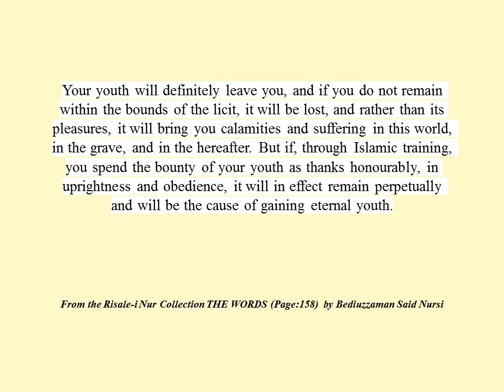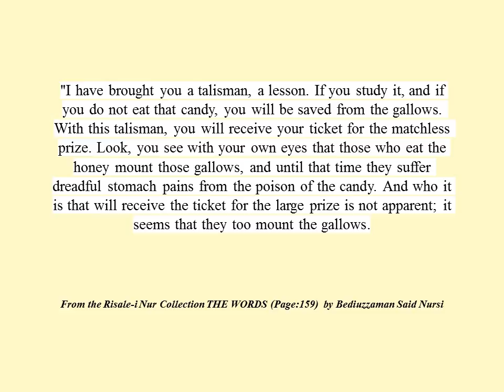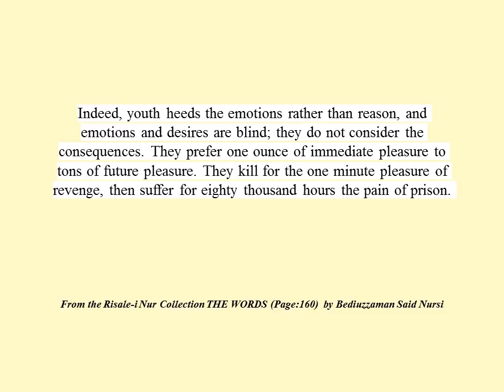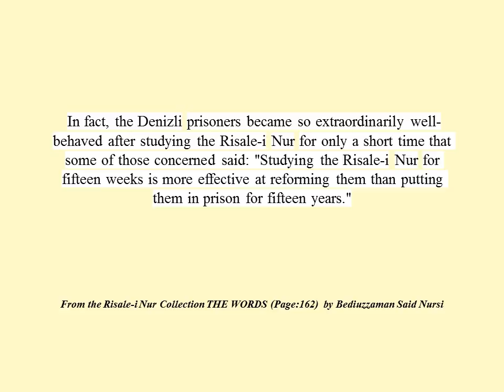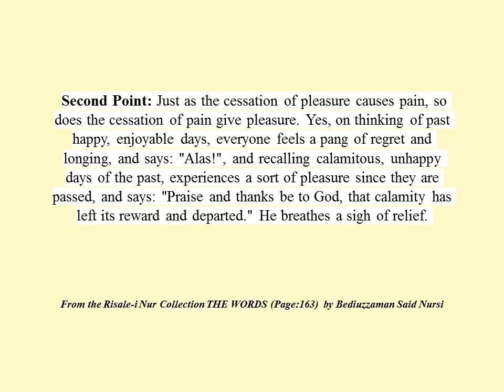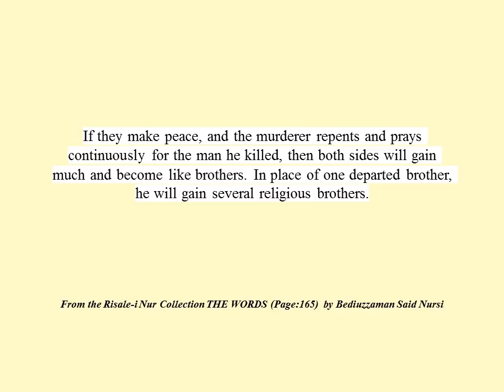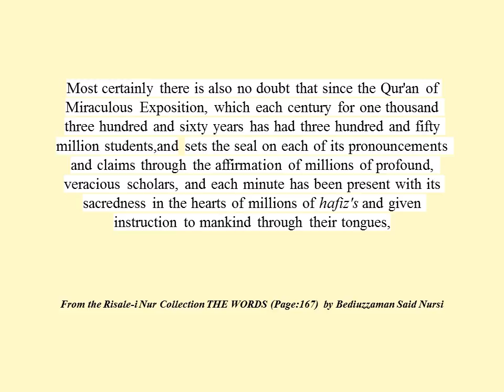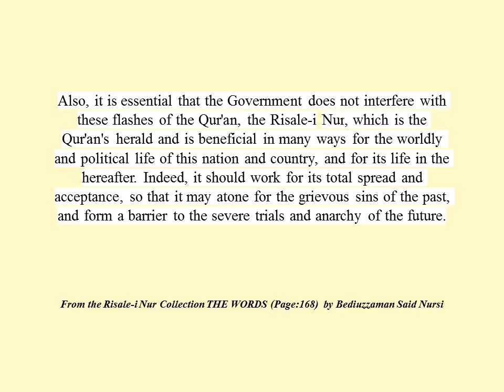From the Risale-i Nur Collection, THE WORDS , The Thirteenth Word II , Page:158-168 , by Said Nursi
Online Risale-i Nur Reading: (Makalat; İki Mekteb-i Musibetin Şehadetnamesi Yahut Divan-ı Harb-i Örfi ve Said Nursi; Nutuk; Münazarat; Hutbe-i Şamiye; Deva’ül-Yeis Zeylinin Zeyli; Nokta; Hutuvat-ı Sitte; Sünuhat; Rumuz; Şuaat-ı Marifetü’n-Nebi; Tuluat; İşarat; Hakikat Çekirdekleri I ve II; Lemaat) Dahil Risale-i Nur Külliyatı Okuma {Konu fihristli}

A Warning, Lesson and Reminder Given to a Number of Unhappy Youths

 One day a number of bright youths came to me, seeking an effective deterrent in order to guard themselves against the dangers arising from life, youth, and the lusts of the soul. Like I had told those who had previously sought help from the Risale-i Nur, I also said to these youths:

 Your youth will definitely leave you, and if you do not remain within the bounds of the licit, it will be lost, and rather than its pleasures, it will bring you calamities and suffering in this world, in the grave, and in the hereafter. But if, through Islamic training, you spend the bounty of your youth as thanks honourably, in uprightness and obedience, it will in effect remain perpetually and will be the cause of gaining eternal youth.

 As for life, if it is without belief, or because of rebelliousness belief is ineffective, it will produce pains, sorrows and grief far exceeding the superficial, fleeting enjoyment it brings. Because, since, contrary to the animals, man possesses a mind and he thinks, he is connected to both the present time, and to the past and the future. He can obtain both pain and pleasure from them. Whereas, since the animals do not think, the sorrows arising from the past and the fears and anxieties arising from the future do not spoil their pleasure of the present. Especially if the pleasure is illicit; then it is like an altogether poisonous honey.

 That is to say, from the point of view of the pleasure of life, man falls to a level a hundred times lower than the animals. In fact, life for the people of misguidance and heedlessness, and indeed their existence, rather their world, is the day in which they find themselves. From the point of view of their misguidance, all the time and universes of the past are non-existent, are dead. So their intellects, which connect them to the past and the future, produce darkness, blackness for them. Due to their lack of belief, the future is also non-existent. Furthermore, because they think, the eternal separations resulting from this non-existence continuously produce darkness for their lives.

 Whereas, if belief gives life to life, then through the light of belief, both the past and the future are illuminated and find existence. Like present time, it produces elevated, spiritual pleasures and lights of existence for the spirit and heart-in respect of belief. There is an explanation of this truth in the 'Seventh Hope' in the Treatise For The Elderly. You may refer to that.